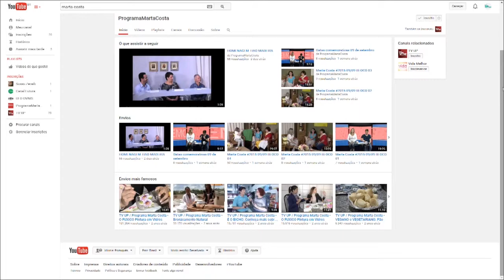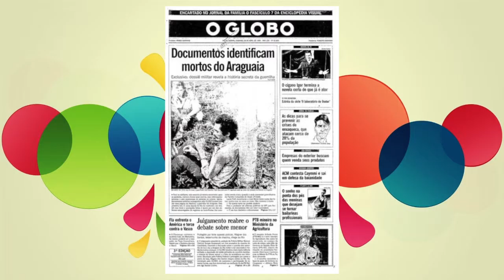Marta Costa #2015 30/09 BLOCO 02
Programa exibido 30 de setembro. Nesse bloco teremos os vídeos engraçados da internet e vocês saberão quais são os aniversariantes famosos da internet.